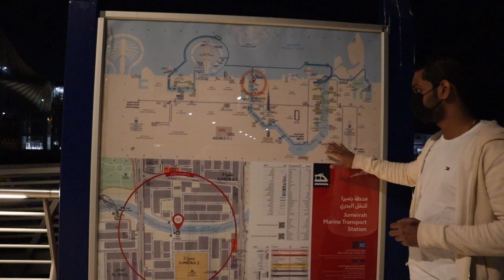Dubai water canal walking tour | footbridge | Tolerance bridge | VLOG #1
Ceylon iBackpacker

The Dubai Water Canal location Sheikh Zayed Road bridge at Exit 49.
The Waterfall and Tolerance bridge is an important attraction in the water canal.
A colorful purple-pink water curtain which turns green and opens signaling the boats to pass through the water bridge.

Tolerance Bridge is the first and only clear span suspension bridge in the Middle East. Named in honor of the International Day of Tolerance.

Enjoy the beautiful place good for an evening walk, jogging and biking. Good place for photography and very romantic place.